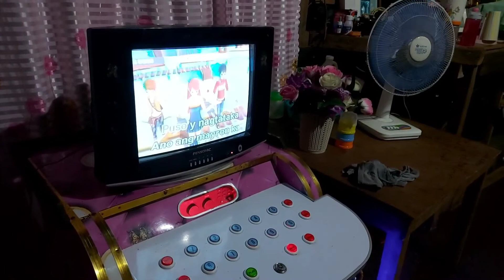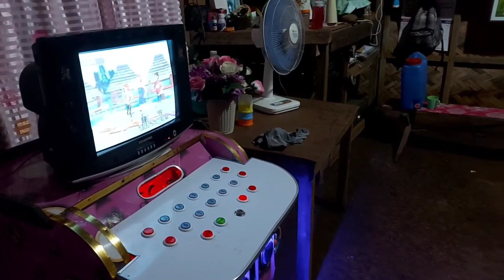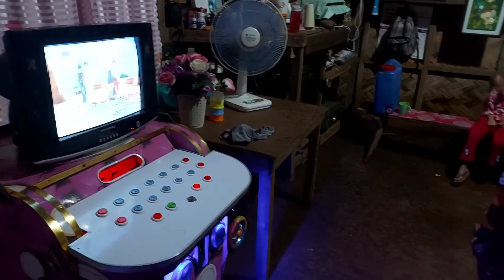wala paring iba Covered By: ERWIN CERIACO